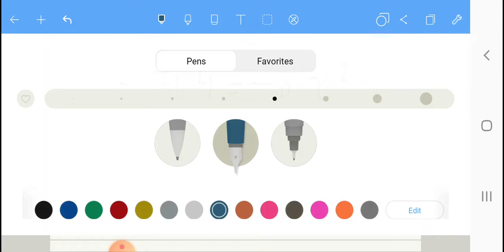4 de setembro de 2020